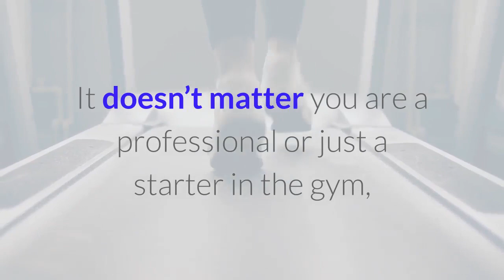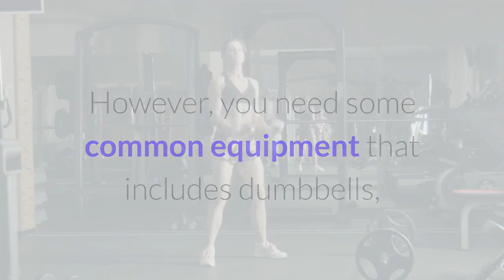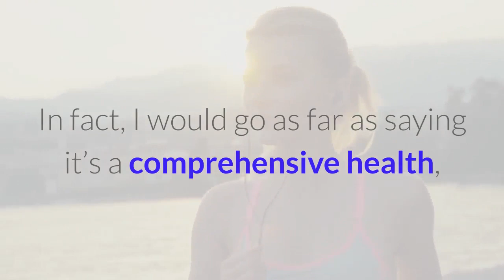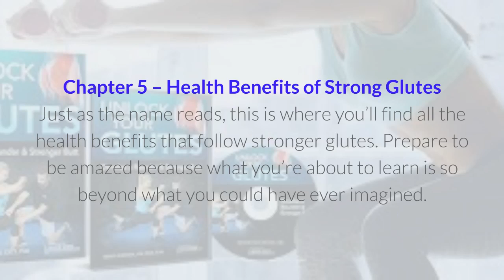Unlock Your Glutes Program 2019 - Best exercises to unlock your glutes new 2019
For Men And Women Who Are Looking To Build And Grow Their Butt
It’s Time To…Unlock THE "SLEEPING GIANT" WITHIN
Why Everything You Know About Training Your Body’s LARGEST Muscle For Greater Shape, Power, Strength, And Long-Term Health Is WRONG…

I'm Brian Klepacki, MS, CSCS - aka Coach Brian - a Certified Strength & Conditioning Specialist with a Masters Degree in Exercise Science

I’ve unlocked the secret to sculpting powerful glutes and a strong butt
Do you want to Rapidly add size and power to your glutes, Even if you don’t have access to a gym

Squat, lunges and deadlift programs don't give you the powerful backside you want.
You waste your time focusing on the wrong movements that train your entire legs and don't focus exclusively on your booty.

The mistake that nearly EVERY trainer makes by focusing workouts on the wrong part of the glutes

What specific exercises you need to do if you have the least attractive type of butt

Why sore glutes aren’t growing glutes

How to “flip the switch” on a natural bodily process that compounds all your hard work in the gym and rapidly sculpts your butt muscles

Why you can’t exercise your way out of a fat butt and why you need to get into a BUILD phase to sculpt bigger, stronger glutes

The #1 reason why some athletes fail to score a nice looking butt

The high intensity move at the end of each workout that makes all the difference.

Why “cookie-cutter” glutes plans NEVER deliver the gains you need

unlock your glutes manual,
unlock your glutes book,